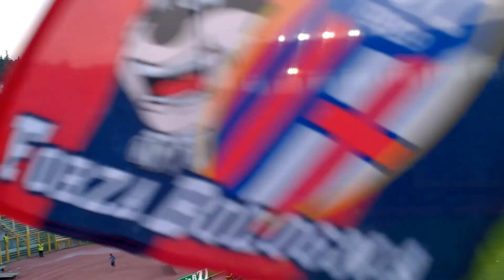Bologna - Pescara: annuncio formazione pescara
l'annuncio della formazione pescarese